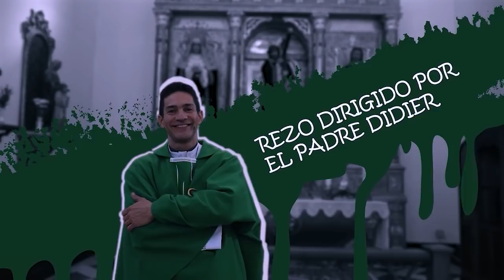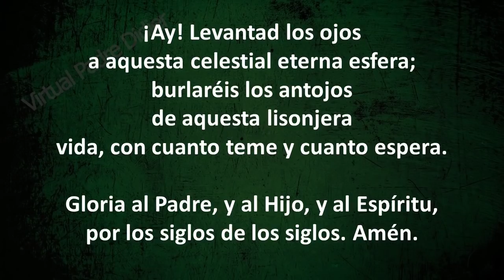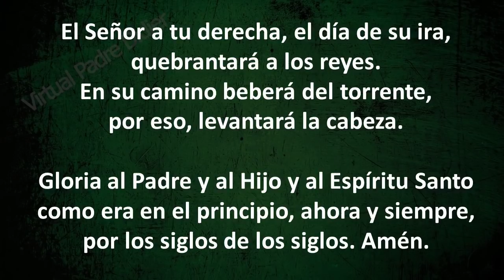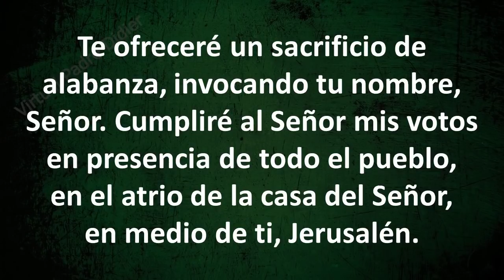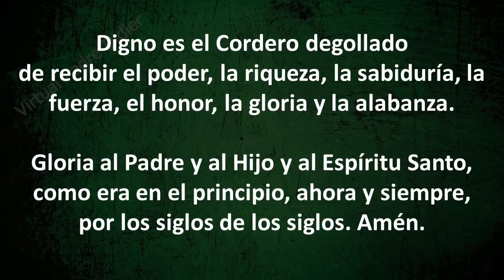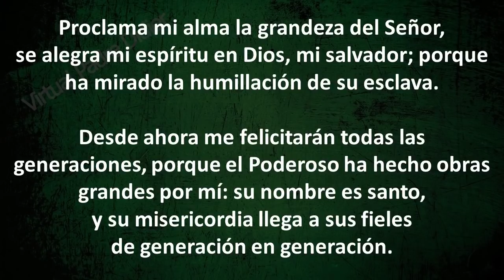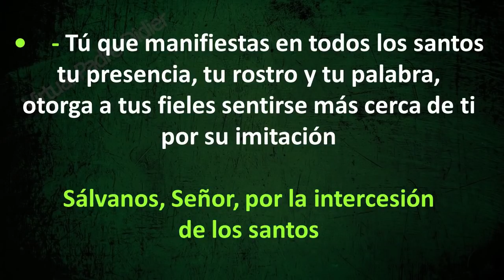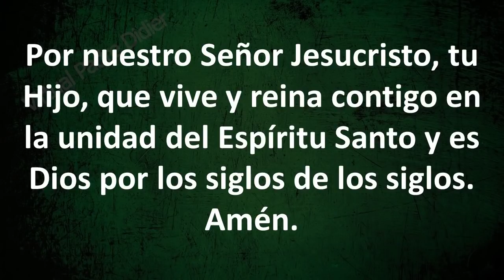Vísperas. Oración de la tarde. Todos los Santos. Domingo 1 de noviembre. Padre Didier.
AMIGOS, LES RECOMIENDO EL SIGUIENTE VIDEO.